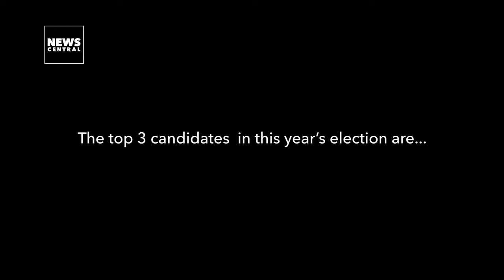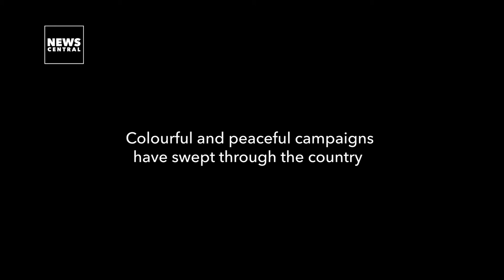Election Fever: Mauritania Decides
Mauritanians go to the polls on Saturday, June 22, 2019, after a very colourful electioneering campaign.

The six aspirants cleared for the elections are:

1. Mohamed Ould Cheikh Mohamed Ahmed
2. Sidi Mohamed Ould Boubacar
3. Biram Dah Abeid
4. Mohamed Ould Mouloud
5.  Kane Hamidou Baba
6. Mohamed Lemine al-Mourtaji al-Wafi

In this ElectionFever feature, we take a look at the three major candidates, people, campaigns, and issues in Mauritania's June 22 election.